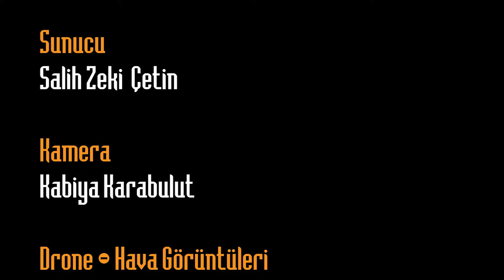Gezici Radar Şeyhşaban‘da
Gezici Radar bu hafta tarihi yapısı ve doğal güzellikleriyle Kayseri’nin İncesu ilçesine bağlı Şeyhşaban‘da

Kış şartlarında dolayı donmuş göl bizleri karşılıyor. 2bin yıllık olan doğa harikası göl bizleri kendine hayran bırakıyor.
Şeyhşaban, Kayseri ilinin İncesu ilçesine bağlı Tamamı taş malzemeden yapılan evlerden oluşan Şeyh Şaban Köyü, etkileyici görüntüsüyle dikkatleri üzerine çekiyor.Köyün adı, kurucusu olan Şeyhşaban tarafından gelmektedir. Köy Yavuz Sultan Selim'in Mısır seferine çıktığı yıllarda, Şeyhşaban'a hediye edilmiş olan arazi üzerine, Şeyhşaban tarafından kurulmuştur.
Gezintimize devam ederken, Mistik yapısı ve doğallığıyla görülmesi gereken yerlerden biri olan Şeyh Şaban Veli Hazretlerinin türbesini ziyaret etme fırsatı bulduk. Şeyhşaban Veli hakkında bilgiler alıp yolumuza devam ettik.
Köye ait yöresel lezzetleri Emine abla bizlere yapmış bizde birer bire tadına bakıp, essiz lezzetlerine ortak olduk.
Bu keyifli yolculuğumuzda bize eşlik eden tüm takipçilerimize iyi seyirler…